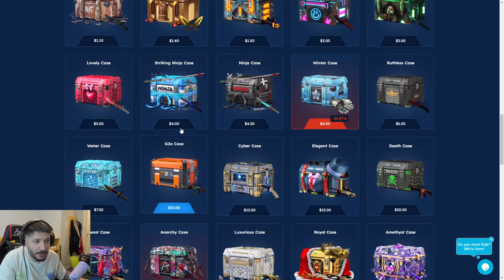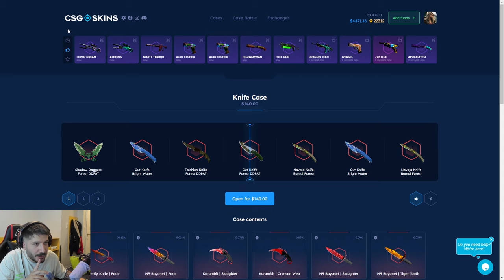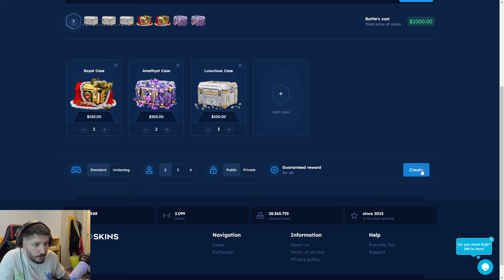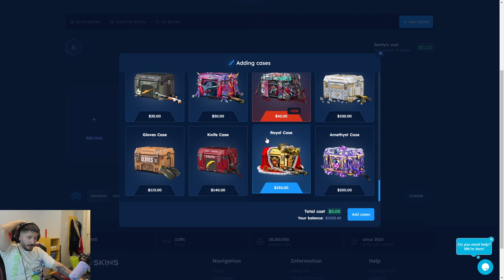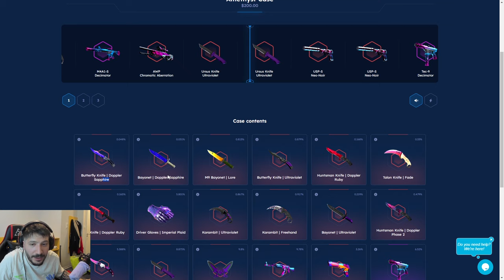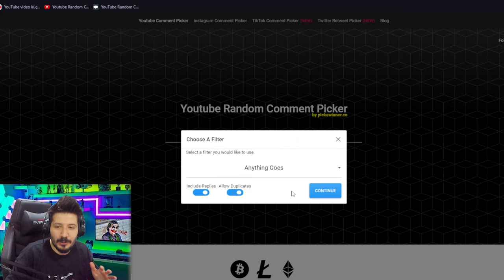YENİ SİTEDE KATLATAN EFSANE KASAYI BULDUM Csgo-skins